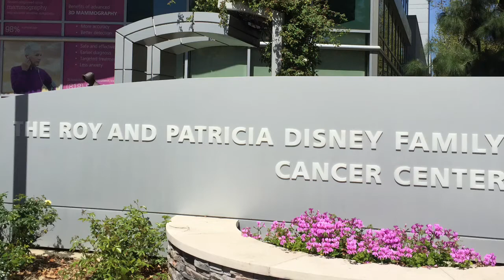Radiation Follow Up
Ever since my port removal I have an incessant need to wear heels. Wore them all day today including my routine follow up.